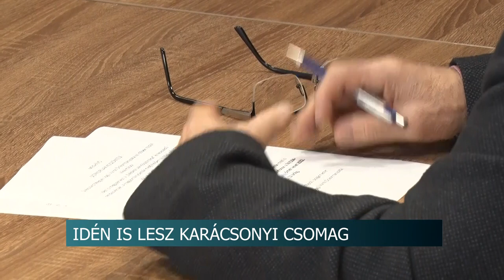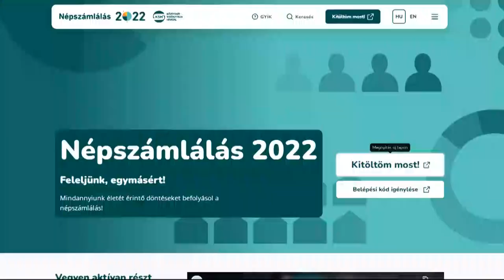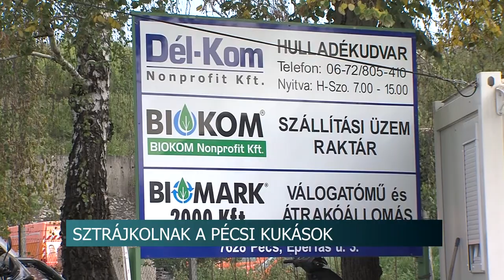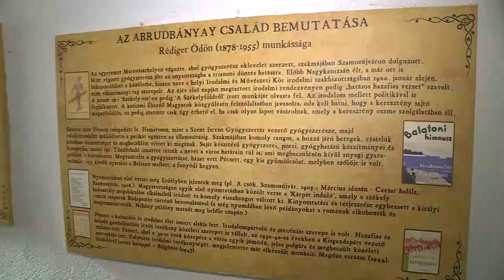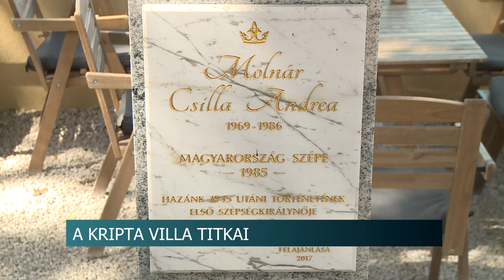Híradó - Tolnatáj TV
Babos Attila - saját jelöltet indít a Mi Hazánk a szekszárdi időközi választáson
Tieger Endre - dombóvári siker a Nemzeti Vágtán
Idén is lesz karácsonyi csomag - október 14-ig regisztrálhatnak a 62 év feletti szekszárdiak
A forradalom hősei előtt tisztelegtek - Tolna megye szerte megemlékeztek az 1848/49-es szabadságharc áldozatairól